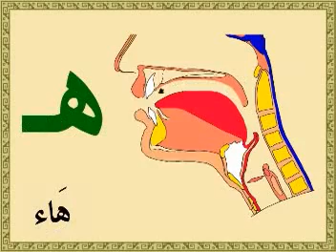The Arabic Alphabet (mouth and muscles)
The Alphabet with mouth and muscles.